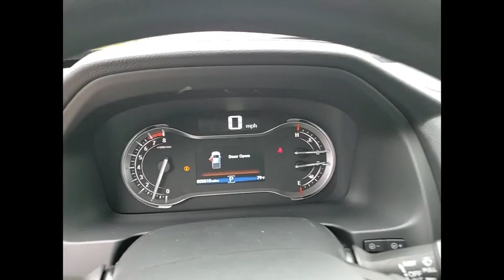2021 Honda Ridgeline St Charles IL S8767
2021 Honda Ridgeline Sport

Radiant Red 2021 Honda Ridgeline Sport